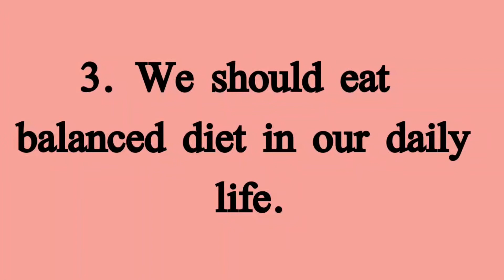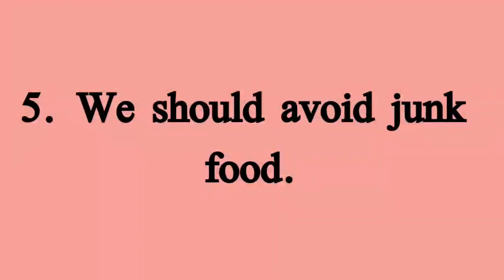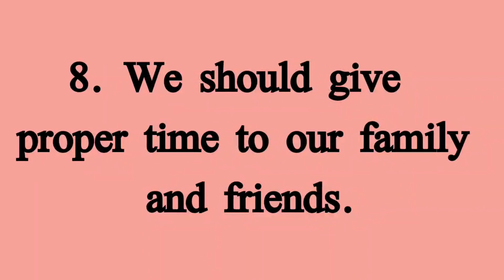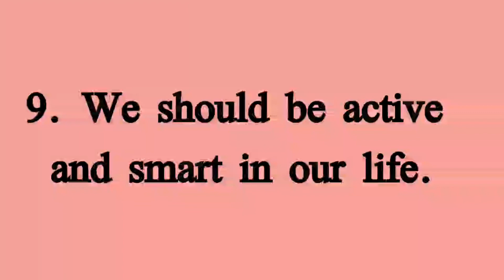Write an Essay on Healthy Life Style in English || Healthy Lifestyle Essay 10 Lines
Healthy Lifestyle Essay in English || Healthy Lifestyle Essay 10 Lines

⏩ Topics Covered ⏪

Essay on Healthy Lifestyle in English
10 Lines About Healthy Lifestyle
Paragraph on Healthy Lifestyle in English
Healthy Lifestyle Essay 10 Lines
Short Note on Healthy Lifestyle in English
Few Lines About Healthy Lifestyle in English
10 Best Lines on Healthy Lifestyle

⏩ Video Hashtags ⏪